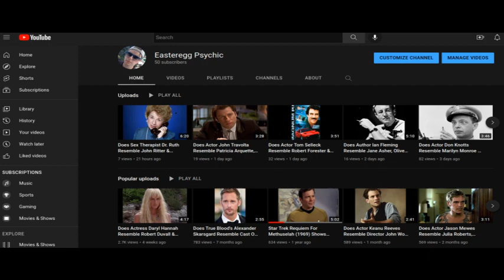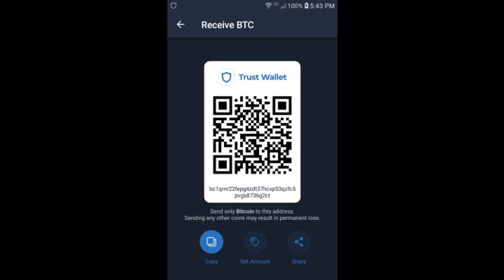Does Actress Diane Franklin Resemble Jessica Lange & Mark L. Taylor Of Feud (2017)?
Amityville II: The Possession (1982) actress Diane Franklin may resemble actress Jessica Lange & Mark L. Taylor, who appeared together in Abandoned, an episode of the FX TV series Feud in 2017.
Connections: Franklin & Taylor were in separate episodes of Charles In Charge in the 1980's. The 2 were also in separate episodes of Alfred Hitchcock Presents in 1985. A major clue to support the resemblance may appear in Amityville 3D (1983). Actress Meg Ryan was part of this cast and also in Innerspace in 1987 with Dennis Quaid and Mark L. Taylor.